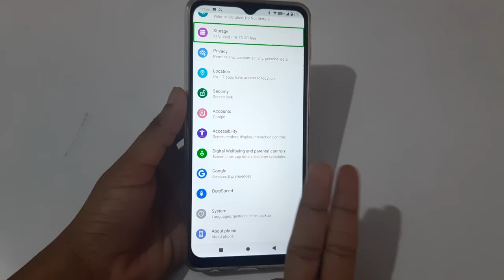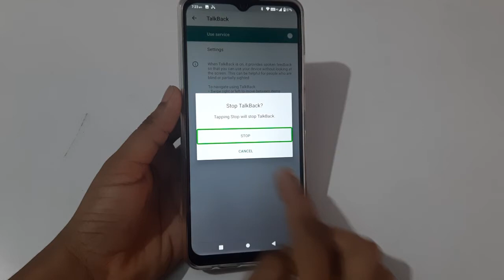Lava Z2s| how to fix TalkBack problem | stop TalkBack service | voice assistant kaise hataye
Lava Z2s| how to fix TalkBack problem | stop TalkBack service | voice assistant kaise hataye |Lava Z2s| how to fix TalkBack problem | stop TalkBack service | voice assistant kaise hataye |talkback problem
Lava Z 2 talkback
 Lava Z6 talkback off
Lava Z4 talkback off
in all lava mobile talkback tutoria
all all Android mobile Lava talkback off shortcut
Lava My Z talkback off lock screen
Lava Z 61 talkback on
talkback 7.2.0 frp bypass
 talkback off a10
talkback turn off
 talkback off a 50